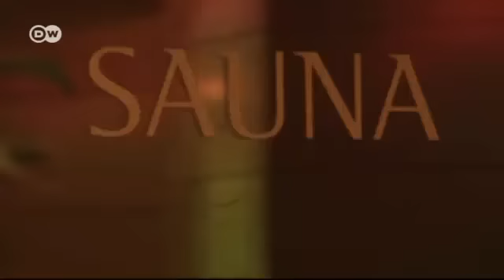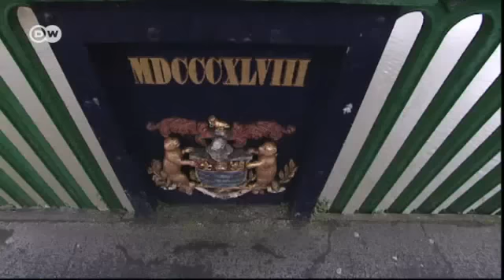الاسترخاء وقت الأجازة | يوروماكس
عادة ما تكون الاجازة للاسترخاء التام والابتعاد عن الكثير من النشاطات اليومية. إلا أن فكرة العناية بالروح والجسد بطرق احترافية بدأت تنتشر بين الناس. واليوم سنتعرف على المنتجع العلاجي "قاعة عدن" الذي يقع قرب مدينة نوتنغهام. مساحته أربعة آلاف وستمائة متر مربع وفيه الكثير من أحواض السباحة ومصاطب الساونا وعدد لا يحصى من العروض العلاجية.